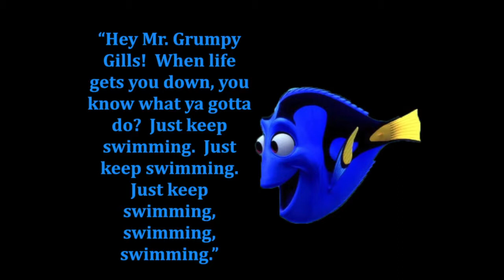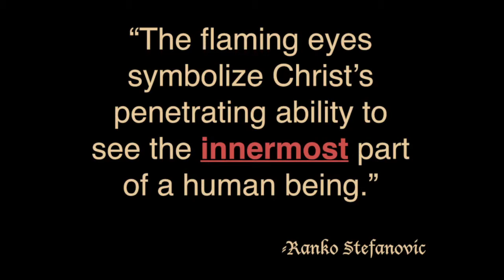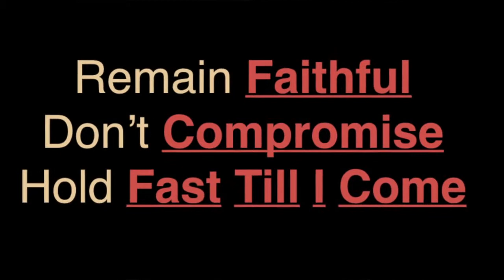God's Message to His Church - Thyatira